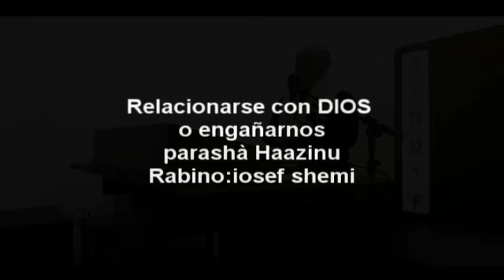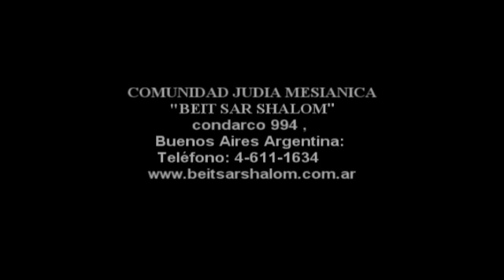Relacionarse con DIOS engañarnos, Rabino: Iosef shemi parsahà haazinu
parsahà haazinu

COMUNIDAD JUDÍA MESIÁNICA
"BEIT SAR SHALOM"
condarco 994 , Buenos Aires Argentina: